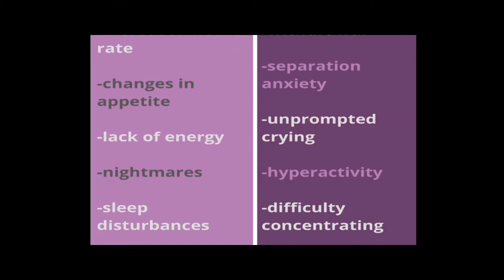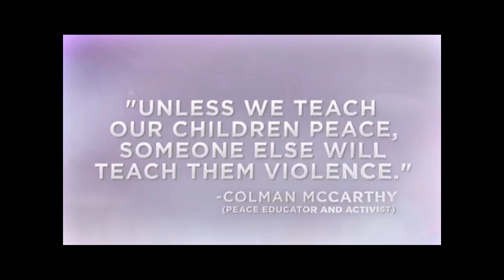Cassandra Velasco at Cheers for Champions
Cassie Velasco, our director of children's programming, shares how the pandemic is affecting kids who have already experienced trauma, but how our work helps kids build the resilience to weather difficult circumstances like these.